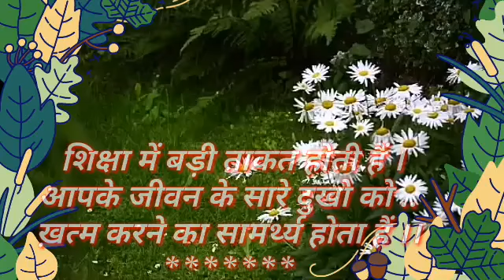WhatsApp status good Afternoon love shayari 💝🌷 and motivational quotes natural Beauty status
नमस्कार दोस्तों

बीएलबीग्राम भारत चैनल में आपका स्वागत है।
दोस्तों हम आप लोगों के बीच ले करके आते हैं
व्हाट्सएप स्टेटस शायरी मोटिवेशनल गुड मॉर्निंग गुड आफ्टरनून गुड इवनिंग गुड नाइट

हमारे वीडियो देखने के लिए

             !! धन्यवाद !!

WhatsApp status good morning love shayari 💝🌷 and motivational quotes natural Beauty status

/youtu.be/Bsi_ZQQP8o4